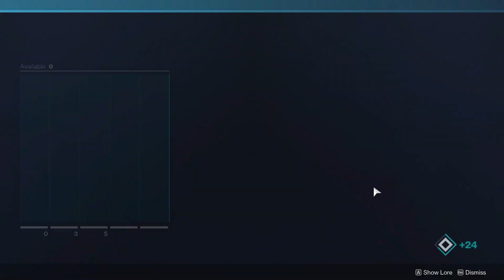Solo Flawless The Arrival Witch Queen Campaign [Destiny 2]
Destiny 2 Season of the Wish - Solo Flawless The Arrival Witch Queen Campaign

I know, I know. This is old mission and mostly no one cares now, but it's one of the todos I have left for the campaign. I've been waiting for this first mission to arrive, but I missed it, and sometimes I found another mission. I should have finished the ones I could do and uploaded them in order, but now, never mind. There are 5 left, and I don't know if they're rotating weekly or daily. If weekly, we'll reach the final shape expansion, and I don't know what's going to happen to the campaign. If it's daily, it would be so much better. I'm not sure what it's rotating on.

As for the run, it was easy because, of course, we're around 2 years away from the release. It was the 3rd attempt because I was a little busy and had some dumb moments.

Can't wait to melt myself in the "The Ritual" mission ;)

PC Setup:
- ASUS Prime B560-PLUS LGA1200
- ASUS DUAL Gaming GeForce GTX 1650 4GB GDDR5 GPU
- TEAMGROUP T-Force Delta RGB 16GB (2 x 8) 3200MHz CL16 - Black
- Kingston A2000 1TB SSD M.2